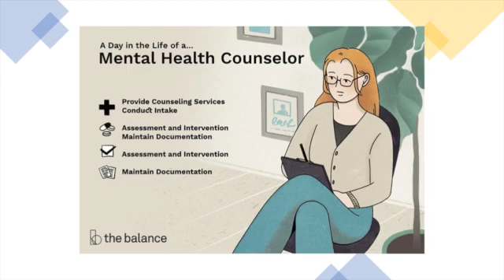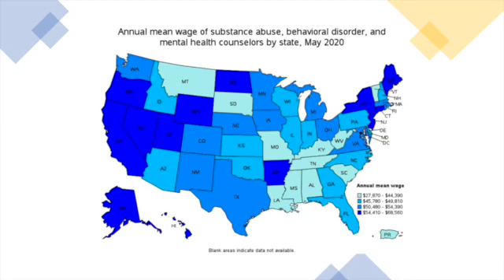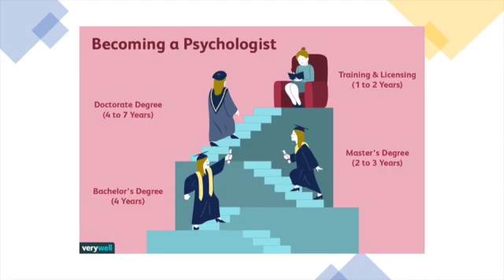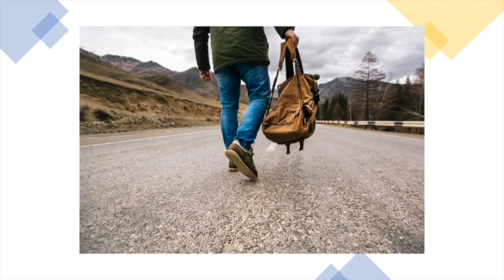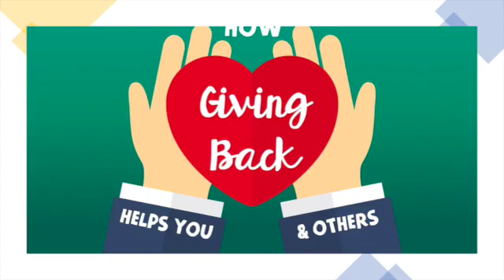Career Plan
This video was created during my senior year of college. It details my decision to enter into the counseling field and identify the necessary next steps, that I will have to take.